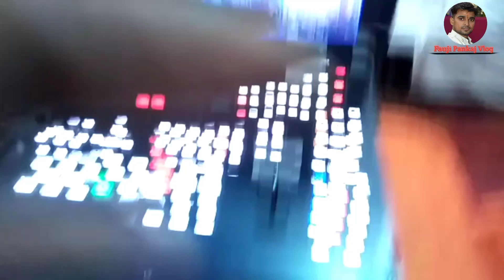जय श्री राधे - कृष्णा l राधे राधे l नन्द के आंनद भयो जय कन्हैया लाल कि l